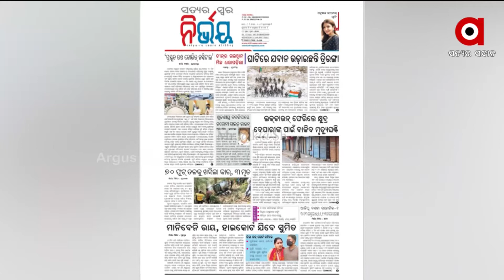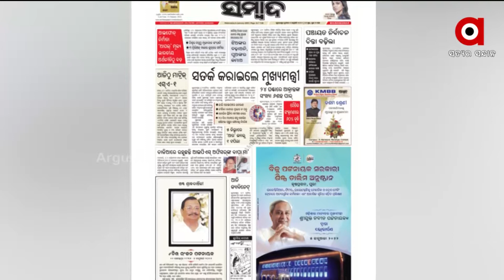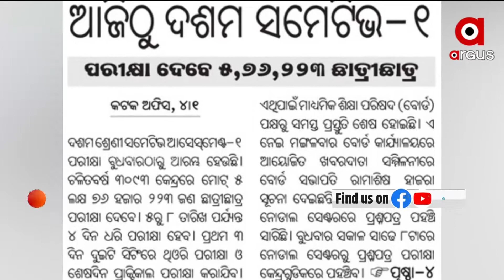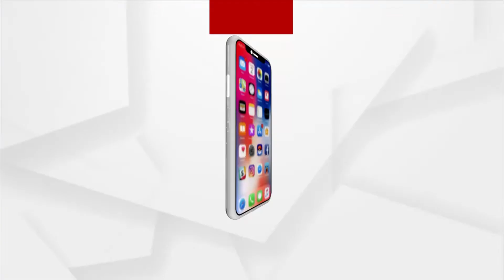Sateja Sakala | 5 Jan 2022 | Argus News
Sateja Sakala : ଆଜି ସତେଜ ସକାଳର ଅତିଥି ମଡେଲ୍ ପୁନମ୍ ମହାରଣା ।